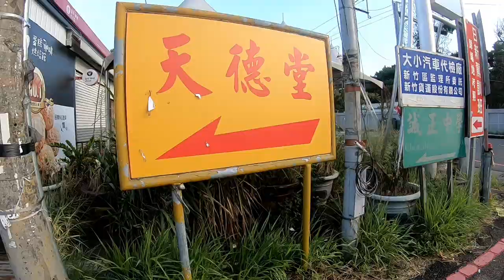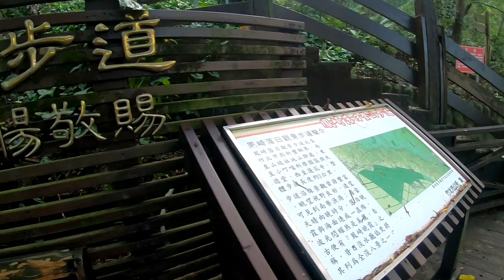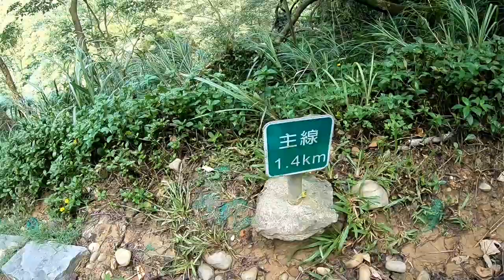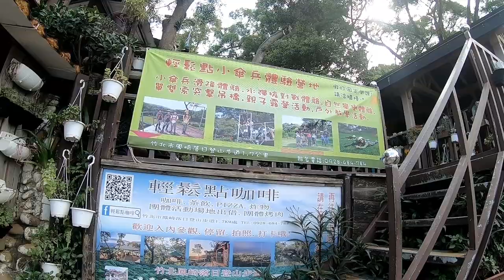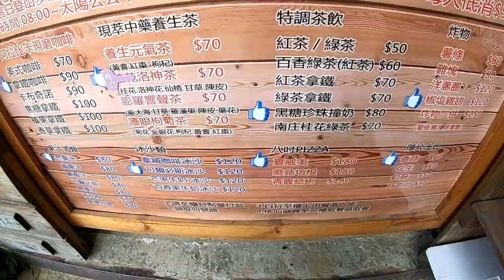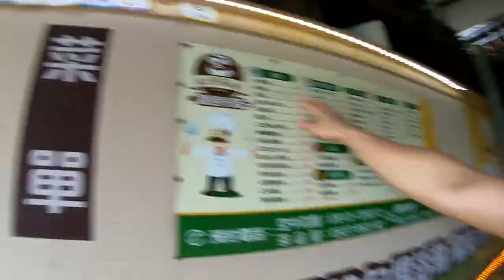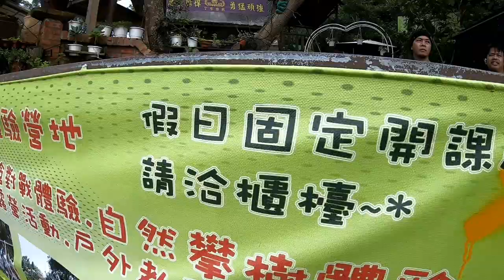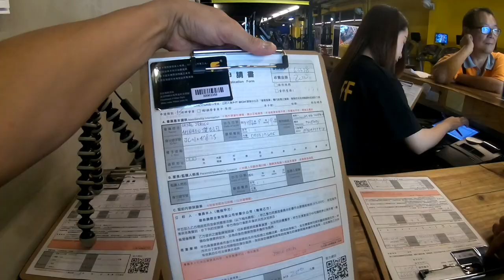FENG DE SUNSET TRAIL, ZHUBEI TAIWAN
Fengqi Sunset Trail is located in Xinfeng, Hsinchu County and closed to  Minghsin University of Science and Technology and Tiande Temple.The trail is about 3 km in length.

On top of the hill you can overlook Zhubei City and Nanliao Fishing Port. Perfect view of Sunset in the late afternoon.

If you take a public transportation you can ride by taxi, There is a yellow taxi in front of Xinfeng Station or call this number to bring you there  Line ID is 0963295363

Download music
Listen to Avicii - Faster Than Light Ft. Ronny Khalek (Deerock Remake)